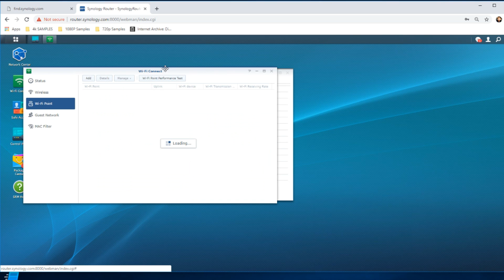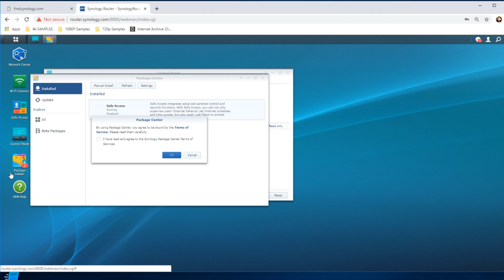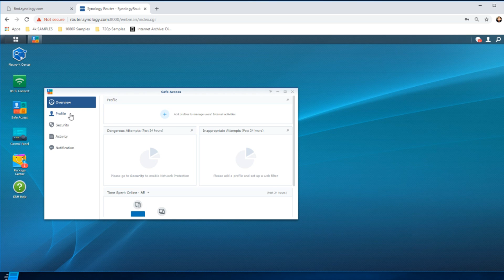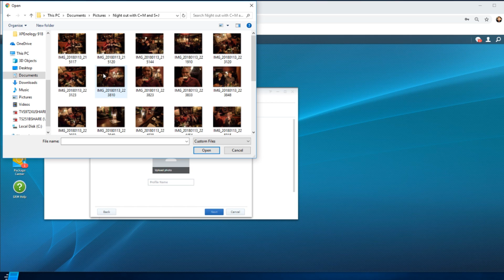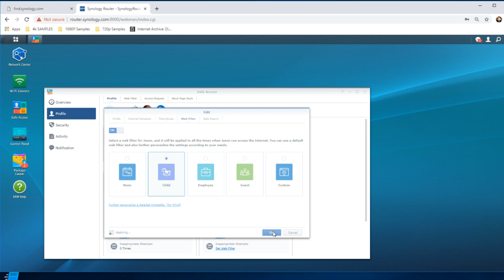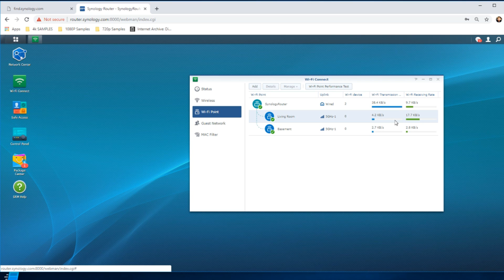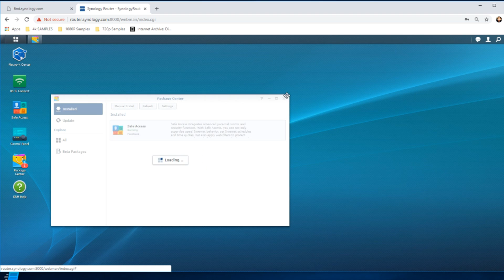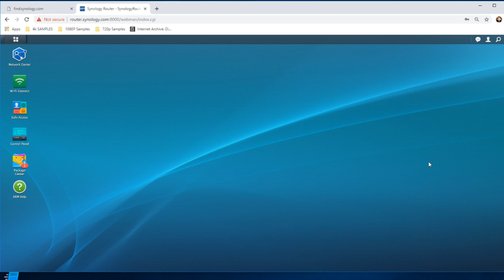Synology Router Manager 1 2 Review 2019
Wireless coverage is IMPORTANT! No doubt over the course of the year you have seen the word ‘mesh’ being thrown around over and over again. For many of us, this kind of technology has existed for a while in large hotels, conference centres and pretty much anywhere where you need ample wireless coverage across hundreds or thousands of square metres. WHere it is for surveillance, clients, customers or just for the home, choose the right mesh network will be a difficult choice (given that there are literally hundreds of models released this year alone). Luckily I have gone through the best and the worst and below have compiled a guide to the best Mesh Routers of the year. Each of the top 5 mesh routers below was selected for there:

If you are as interested in data as we are, then you can find us in a number of ways. can be reached However, if you want to be kept up to date with new releases, news and keep your finger on the pulse of data storage, follow us below.